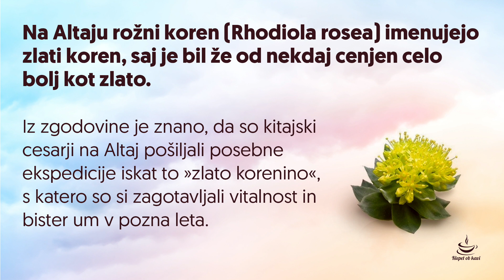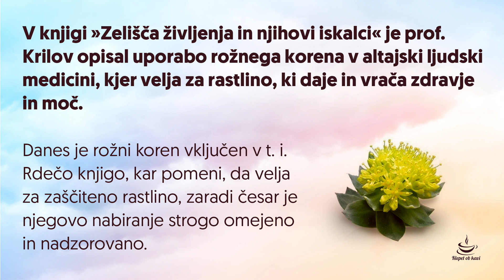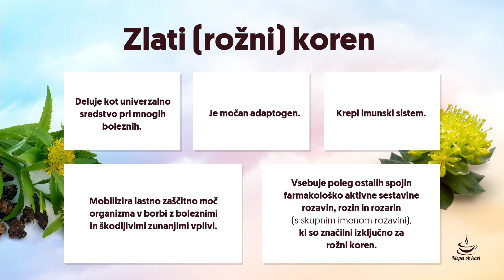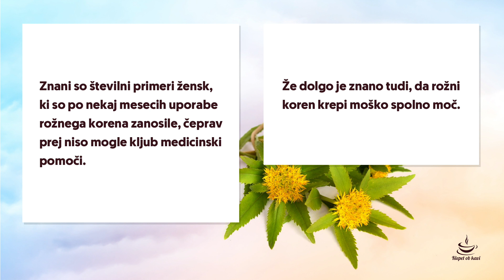Zakaj na Altaju rožni koren imenujejo zlati koren? Maria Ana Kolman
Na Altaju rožni koren imenujejo zlati koren in to ne brez razloga. Že od nekdaj je bil cenjen celo bolj kot zlato, iz zgodovine pa je znano, da so kitajski cesarji na Altaj pošiljali posebne ekspedicije iskat to zlato korenino, s katero so si zagotavljali vitalnost in bister um v pozna leta. Danes velja za izredno redko in zaščiteno rastlino, zaradi česar je njegovo nabiranje strogo omejeno in nadzorovano. V tokratni oddaji nam Maria Ana Kolman zaupa, v kakšnem obsegu in proti katerim težavam deluje, kako učinkuje v kombinaciji s čago ter v čem je pomen njegove sposobnosti mobilizacije lastne zaščitne moči v borbi z boleznimi in škodljivimi zunanjimi vplivi. Ne zamudite!